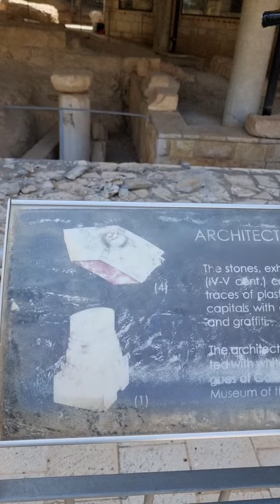اطلال مدينة الناصرة بكنيسة البشارة ١